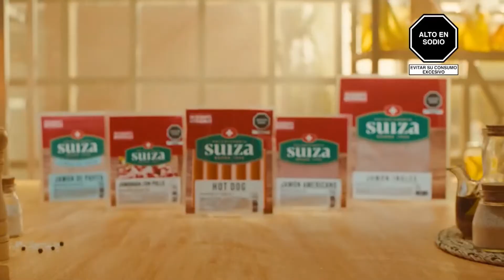Tanda Comercial Panamericana Televisión 📺 (Perú, 10/05/2023 📅) (2/4)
Comerciales:
- Promo La Isla 🏝️ de la Fantasía en Panamericana Televisión 📺 (10 de Mayo 📅).
- Falabella: Promociones (2-14 de Mayo 📅).
- Poett.
- Salchichería 🌭 Suiza.
- Movistar: Celebratón con Todo (Día 📅 de la Madre 👩🏻).
- Metro: Día 📅 de la Madre 👩🏻.
- Lejía Clorox: Científica.
- Sedal Zero Caspa (Nueva Versión) (Versión Corta).
- Sodimac: Mamá 👩🏻 Merece Todo (11-14 de Mayo 📅).
- Bolívar (Versión Corta).
- Promo Acércate a Rocío en Panamericana Televisión 📺 (10 de Mayo 📅).